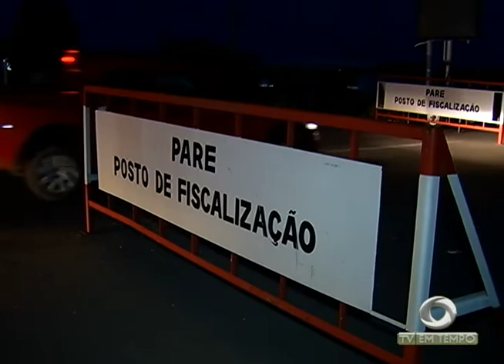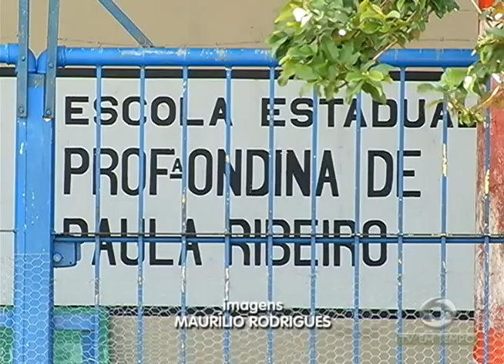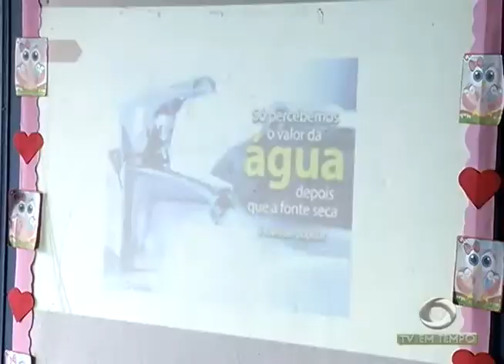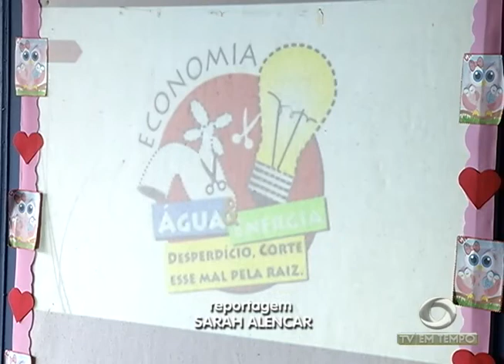BOLETIM EM TEMPO - MANHÃ 01ª EDIÇÃO (11.05.2016)